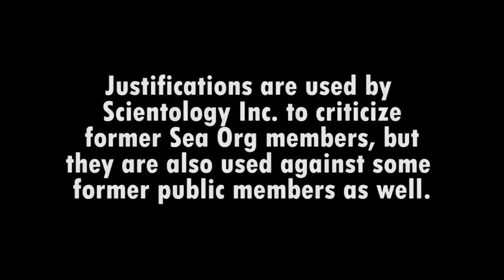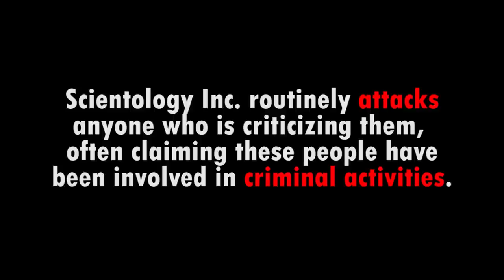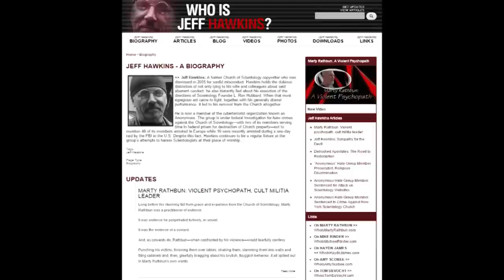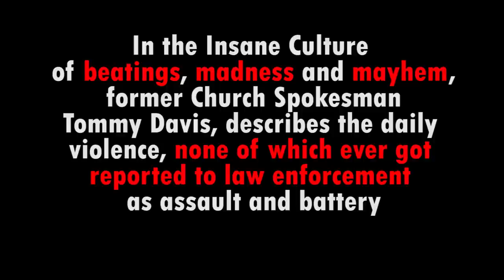Church of Scientology Justifications Part 2: A Snake With Two Heads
Pretending to be an "Ethical Group" the Staff and Sea org of Scientology Inc indulge in internal snitching and ratting out each other, violence, such as report and battery, Kangaroo Courts of extreme INJUSTICE all  the while *pretending* superiority as an elite group and gouging money from hapless victims stating  they are *clearing the planet*.